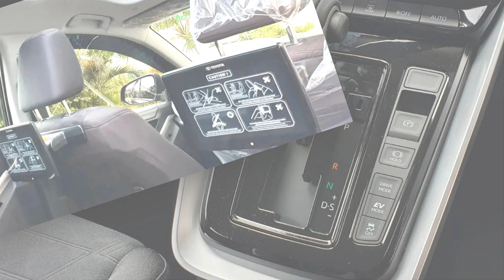"Nóng": Toyota Innova 2023 ồ ạt đổ bộ về đại lý, chờ ngày về Việt Nam ,quyết lấy lại doanh số_Xe 360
Xe 360_ Toyota Innova 2023 mở bán tại các thị trường Đông Nam Á nhiều khả năng đều nhập khẩu từ Indonesia do sử dụng khung gầm liền khối TNGA-C như Toyota Corolla Cross thay vì khung gầm rời IMV giống Hilux hay Fortuner hiện tại.